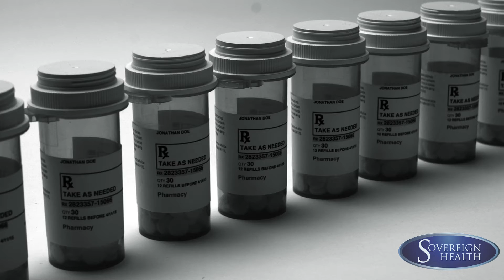The Dangers Surrounding U47700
Dr. Aaron Schneir from UC San Diego talks about the dangers of opioid U47700.